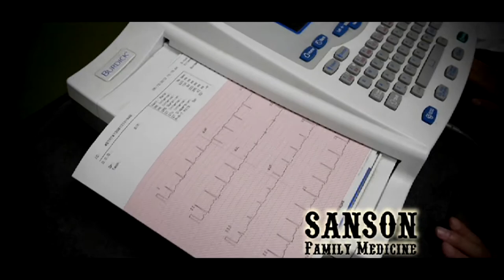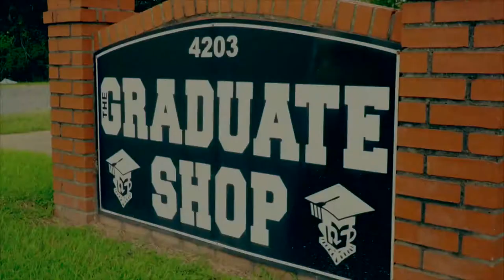INSIDE REBEL FOOTBALL 10-04-2018